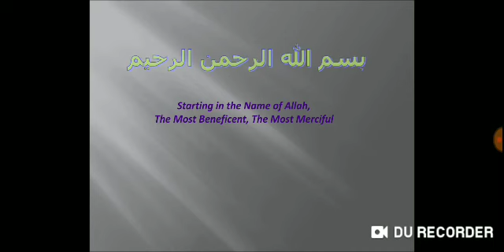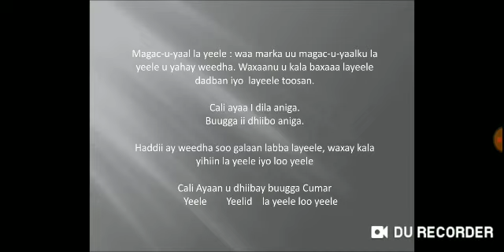Fasalada Labaad//Suugaan//Casharka Magac-u-Yaal // Bare - Cabdiraxmaan Ismaaciil Yuusuf (Naaleeye).